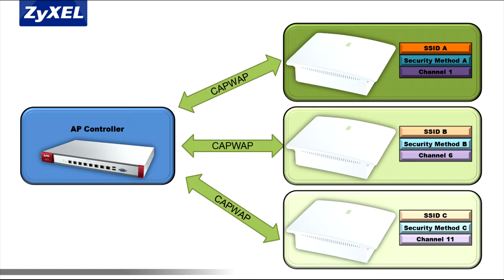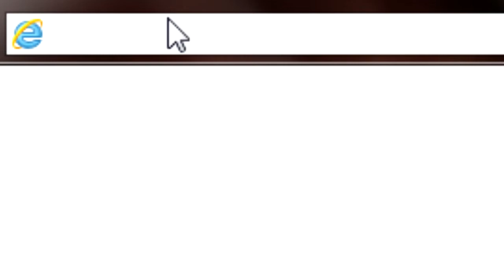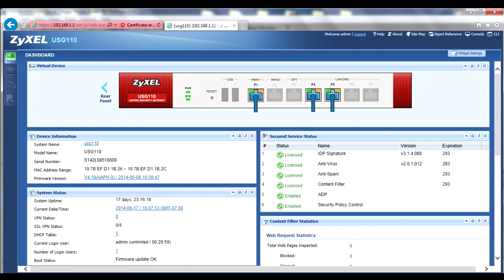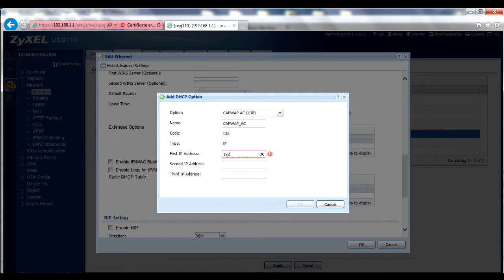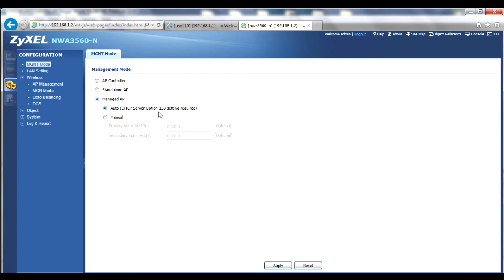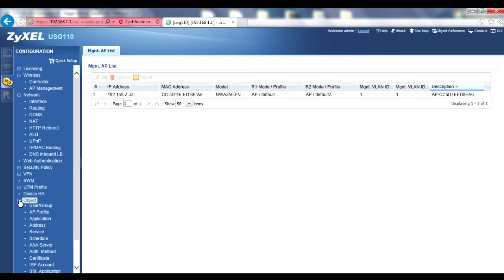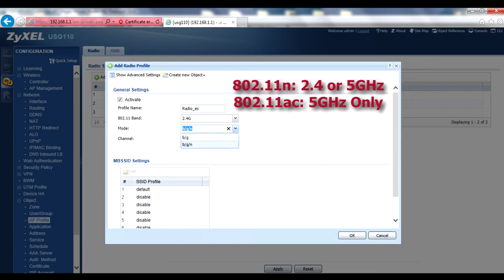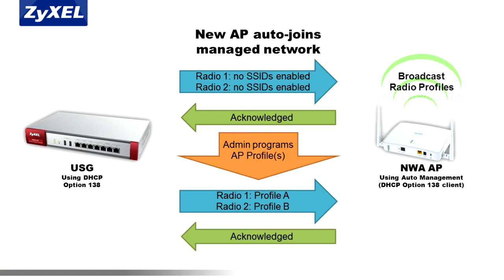Zyxel USG Series - AP Management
Step-by-step configurations for setting up centralized AP management in Next-Gen USG series